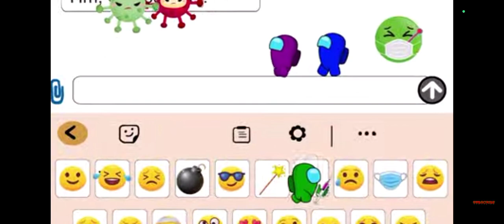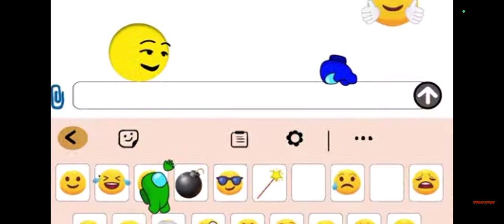among us at what's app chat#trending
among us#trending